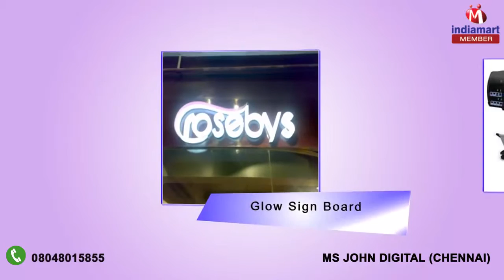Printing Service And Sign Board By Ms John Digital, Chennai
] MS John Digital came into existence in the year 2008 along with its sole aim to make clients totally satisfied. We started our business activities as a Sole Proprietorship based firm in the industry with our operational headquarters located at Chennai, Tamil Nadu (India). We are perceived as the most reliable association of this industry because of our resolved to convey better quality products range than our significant customers.